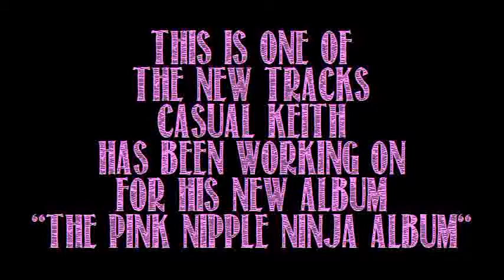Rapstru Skelter (Preview)By Casual Keith